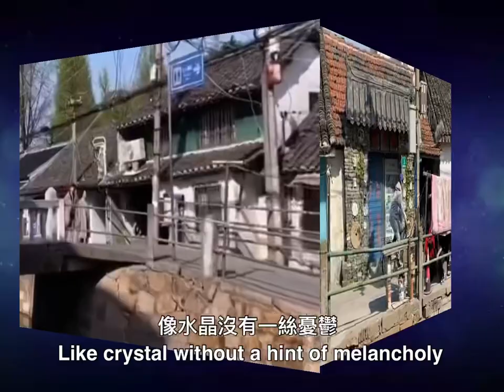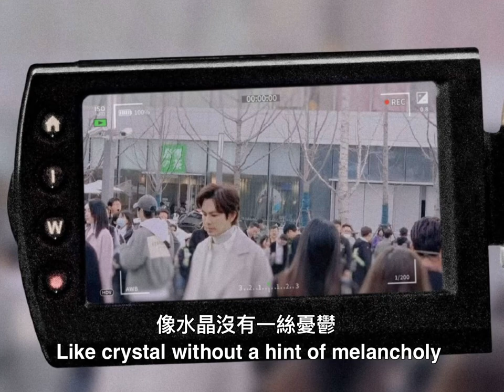(Eng Sub) 鍾漢良 Wallace Chung & 李小冉 Li Xiaoran “往後餘生” 改名 “今生有你 Because of Love” 路透 x “天使心 Angel Heart”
📣 📣 2022年1月13日 電視劇《往後餘生》官宣更名為 《今生有你》
On January 13, 2022, the TV drama "The Rest of Life" was officially renamed as "Because of Love” / “A Chance Meeting".

😍 哇哥與李小冉 「往後餘生」路透 😎 Wallace & Li Xiaoran ~ “The Rest of the Life” shooting news

Song: 天使心 (Angel Heart)
Singer: 鍾漢良 (Wallace Chung)

視頻資料來源: 網絡
(歌詞的英譯只是大概意思 The English translation of the lyrics is only the general meaning)